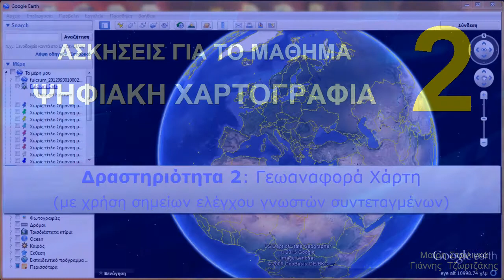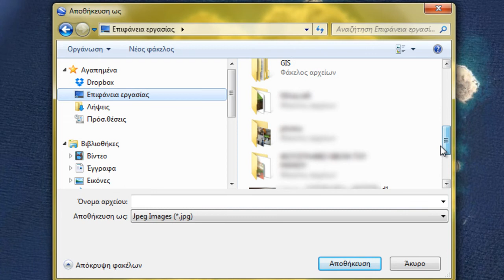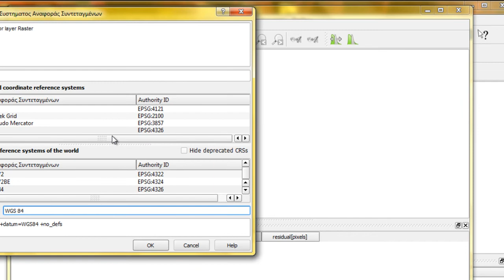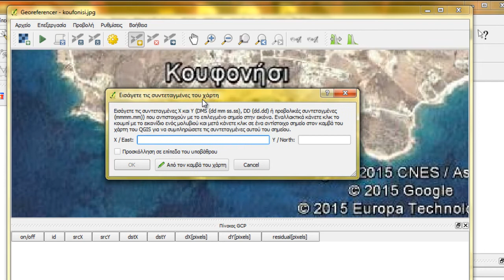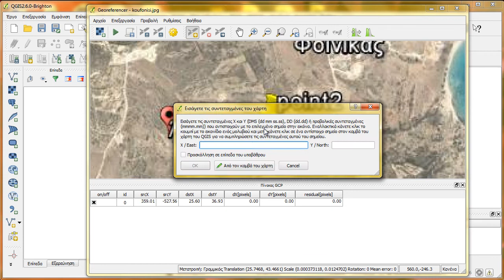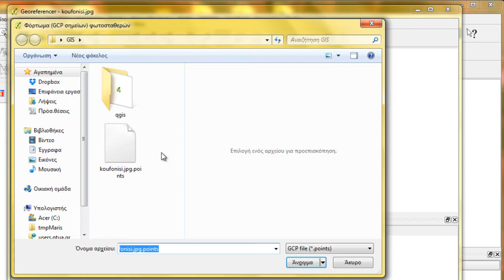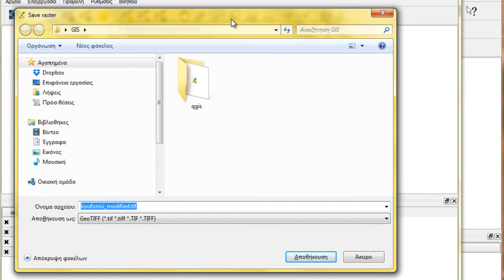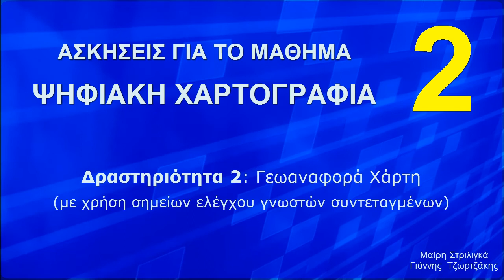Δραστηριότητα 2: Γεωαναφορά Χάρτη με χρήση σημείων ελέγχου γνωστών συντεταγμένων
Περιγράφει τη χρήση του Google Earth για τη λήψη εικόνας μιας περιοχής, εδώ του Ανω Κουφονησίου, τον ορισμό σημείων αναφοράς, τη λήψη των συντεταγμένων τους και τέλος τη γεωαναφορά της περιοχής με την εισαγωγή της εικόνας και των σημείων αναφοράς στο λογισμικό Ψηφιακής Χαρτογραφίας και Γεωπληροφορικής QGIS
Οι Δραστηριότητες έχουν δημιουργηθεί για τη διδασκαλία του μαθήματος της Ψηφιακής Χαρτογραφίας στον τομέα Δομικών Έργων των ΕΠΑΛ.
Το βιβλίο στο οποίο περιλαμβάνονται διατίθεται ελεύθερα
από την ιστοσελίδα geopliroforiki.weebly.com.
Δημιουργός βίντεο: Μαίρη Στριλιγκά
editor: Γιάννης Τζωρτζάκης